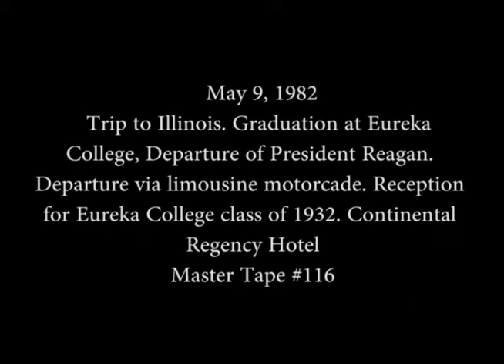President Reagan at Eureka College Commencement on May 9, 1982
Full Title: Trip to Illinois. Cut shots of Commencement at Eureka College, Departure of President Reagan from podium at Eureka College, President Reagan departure via limousine motorcade, President Reagan at a Reception for Eureka College class of 1932. Continental Regency Hotel on May 9, 1982

Transcript: N/A

Production Date: 5/9/1982

Access Restriction(s):Unrestricted
Use Restriction(s):Unrestricted